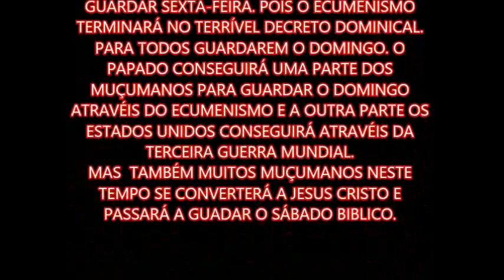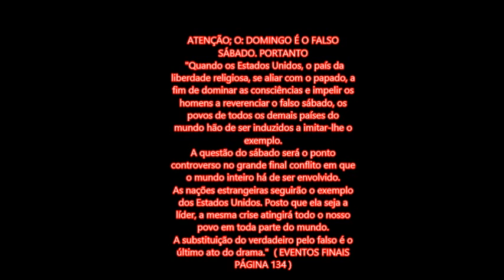ÚLTIMAS NOTICIAS SOBRE O ECUMENISMO DO PAPA COM OS MUÇUMANOS.